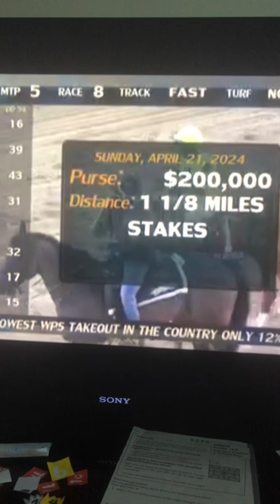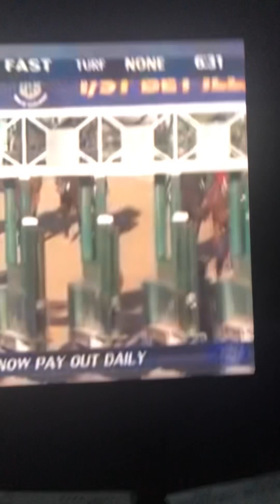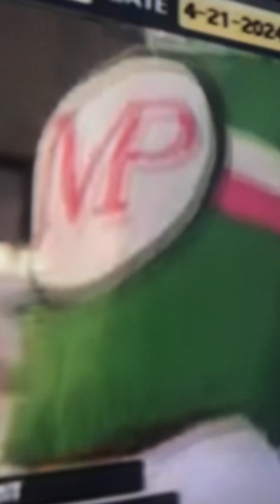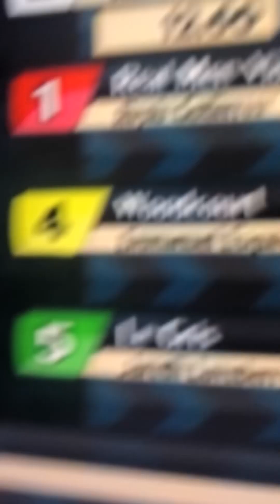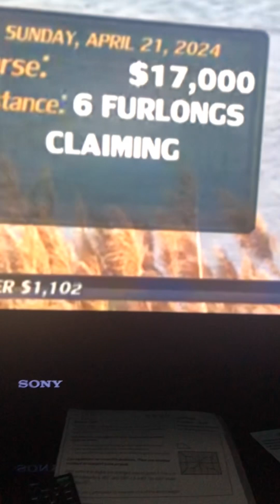2024 Hawthorne Illinois derby